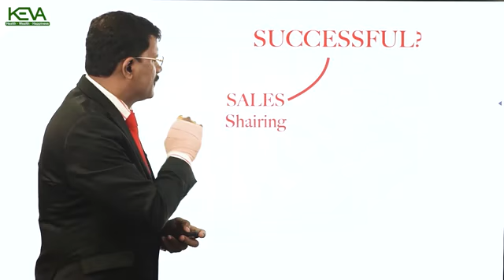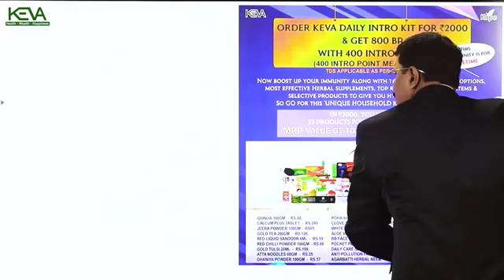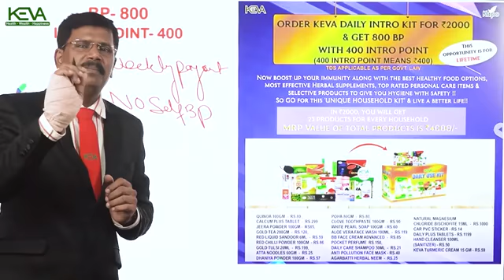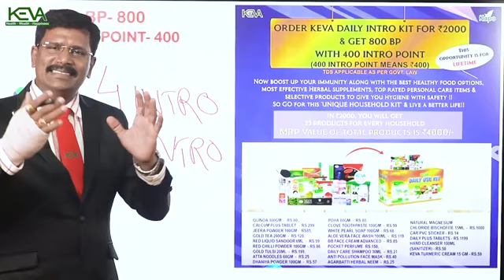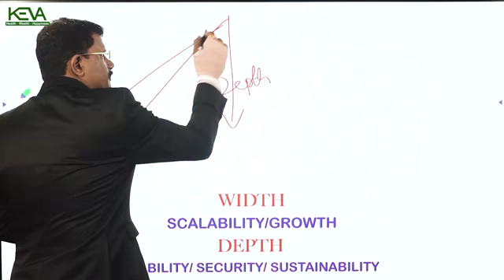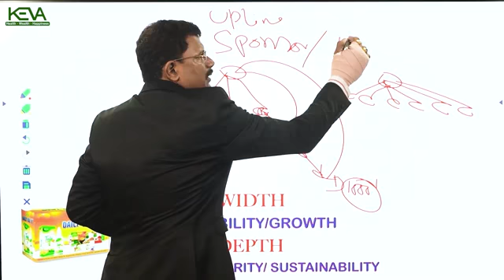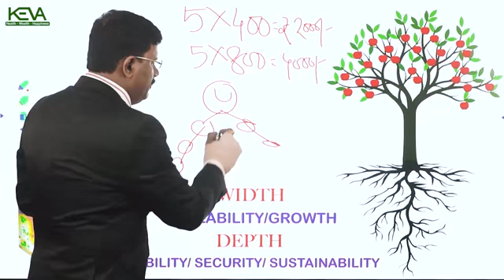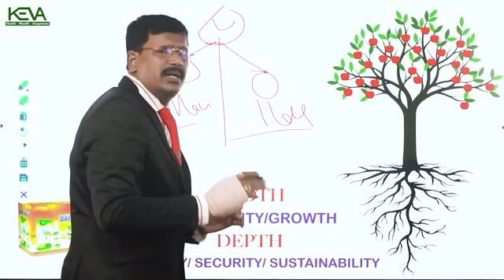Keva Intro Kit से Bumper Income | Success Formula | Mithun Sadhukhan | Keva Kaipo Industries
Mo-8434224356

Keva Intro Kit से Bumper Income | Success Formula | Mithun Sadhukhan | Keva Kaipo Industries Download Keva App About Keva Kaipo Industries Pvt Ltd: Keva Kaipo Industries Pvt Ltd recently awarded for "The best Nutrition brand" & "The best nutraceutical company of the year" by leading business news channel " Zee Business". Keva Industries offers home-based business and Income opportunity with health and wellness, Keva Industries an ISO 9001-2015 Certified Company is positioned as one of the most trusted brand names. The company has 100's of wonderful products that cover Healthcare, FMCG, Home Care, Food Products, Cosmetics and Beauty Products, Personal Care Products, Agriculture Products, Physical Products & many more.